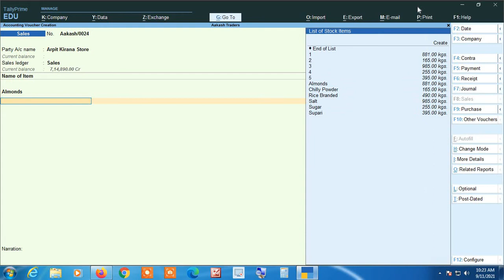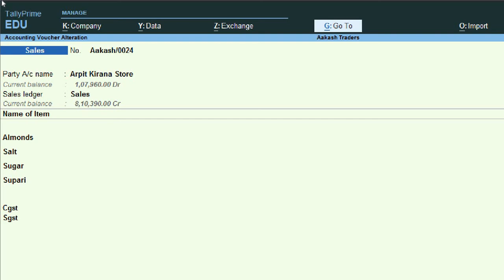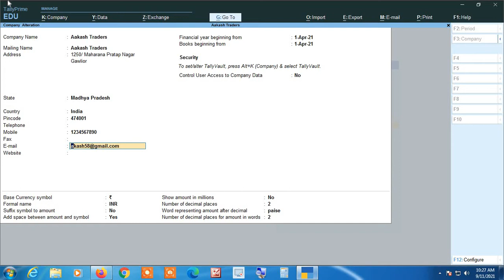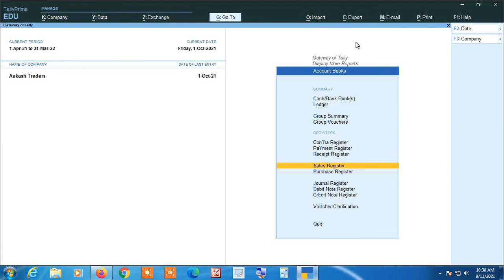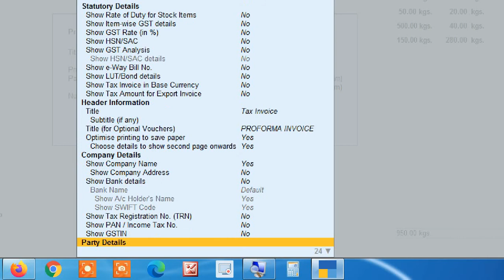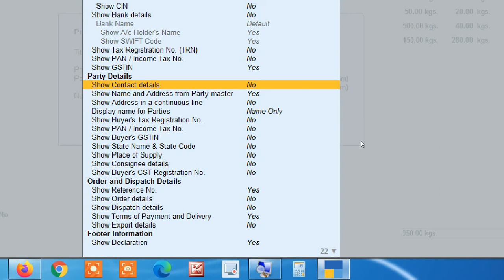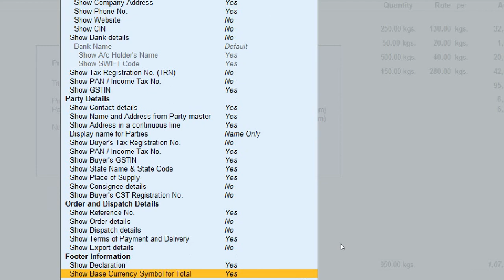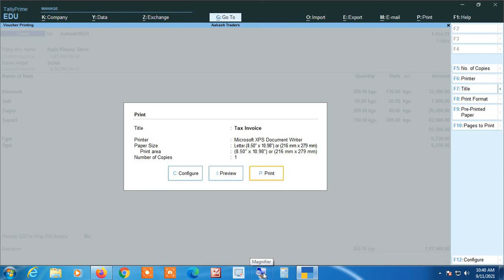#48 - Sales Invoice me Company & Buyer ki All Details kese Print kare Tally prime | printing setting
Sales Invoice me Company & Buyer ki All Details kese Print kare Tally prime | printing setting